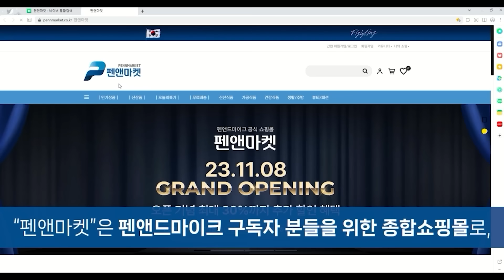이재명은 아들이 부끄럽다. 李 아버지도 아들이 부끄럽다 / 정혁진 변호사 [굿대 이슈분석]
*9월 19일 정혁진 변호사 다시보기①-1 주제
2. 성묘 사진 금방 내려버린 이재명, 아들 동호 씨 때문일까?